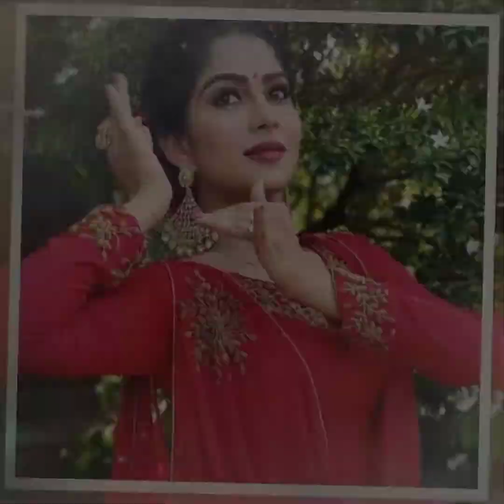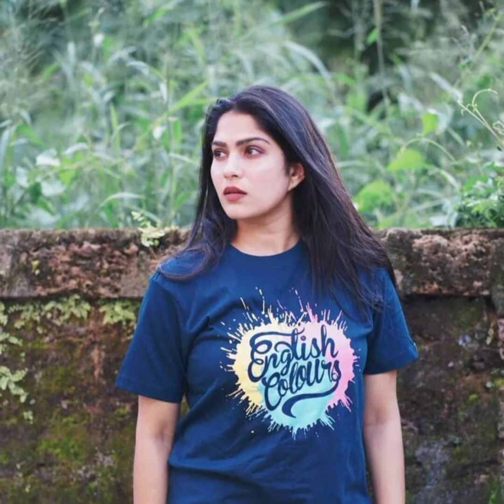SWASIKA VIJAY😲 LATEST Pics